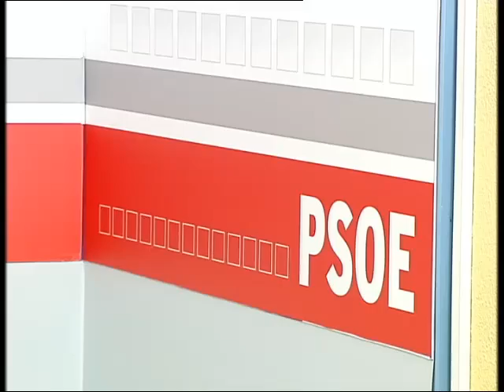PSOE IGUALDAD Y EDUCACIÓN